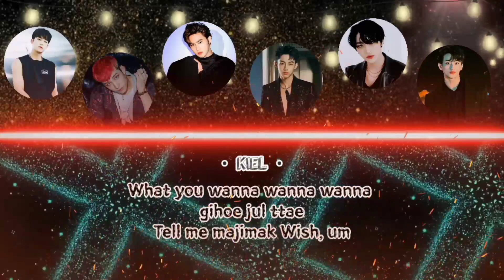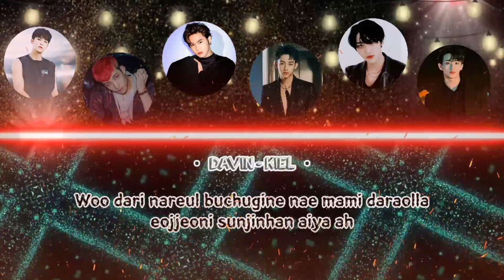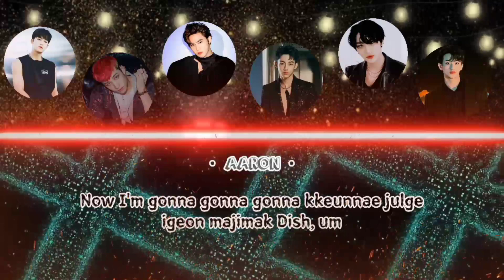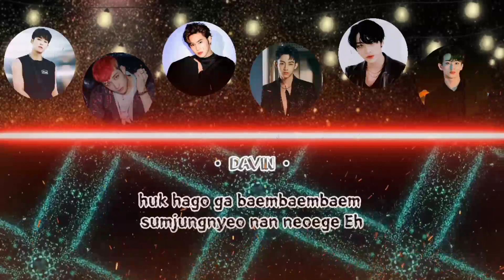[CORRECT CREATION] ♪ SNAKE (남자) ♪ | MEDUSA - GIRLS PLANET 999 COVER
⚠️Use Headphones/Earphones for a better experience

CORRECT CREATION 🌈 SNAKE by CORRECT TEAM Is Out !

ᱸᱹ ⌑˚⇘ CORRECT CREATION MEMBER キ ⊹
O1. Davin
O2. Aaron Lexandeeas
O3. Kiel
O4. Keen
O5. Joshua
O6. Barat

Credits :
𖥔͢˖ Audio Mixing & Mastering By Kiel & Joshua
𖥔͢˖ Video Editing By Keen

Correct Label Official Account

Art Team | Thumbnail by Joeden | Lyric Template by Keen | Album Art by Aaron Bang | Correct Team
we only cover songs. It is forbidden to re-upload everything on the channel ⚠️